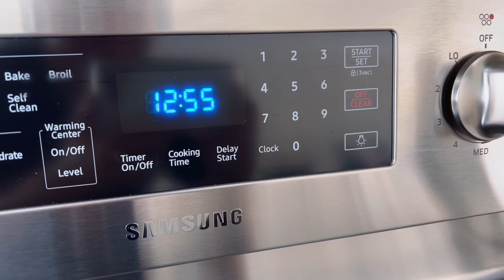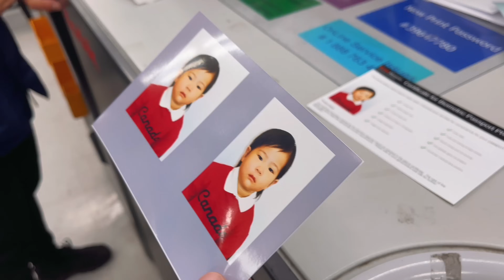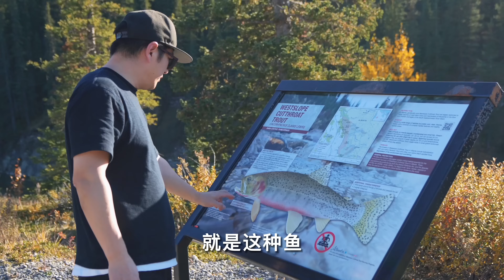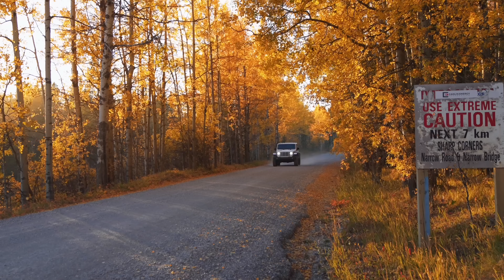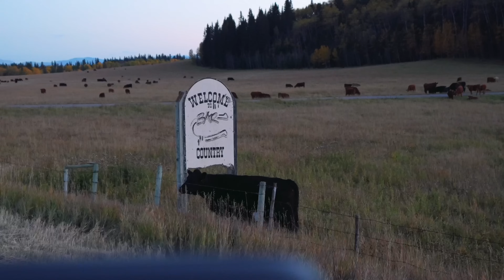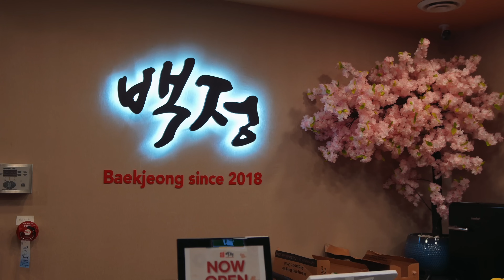【VLOG#81】加拿大童话般的秋天｜野外过生日｜凯文第一天上学｜拍护照照片｜韩国烤肉｜牧马人第一次越野｜加拿大卡尔加里日常生活VLOG【4K高清】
本集记录了凯文人生中第一次去上学的经历，以及爸爸开着新买的牧马人Rubicon两门车带着全家来到了加拿大卡尔加里郊外、犹如世外桃源一般人迹罕至的野外，给凯琳宝贝庆祝2岁生日，伴着浪漫的秋天美景在车顶吃生日蛋糕的美好回忆～